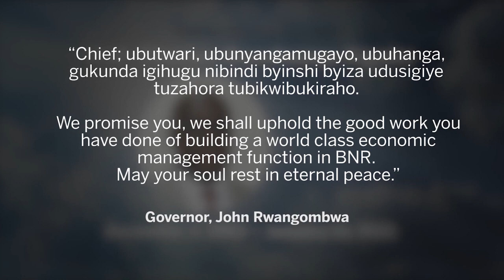Remembering Prof. Thomas Kigabo's Life- Part 2